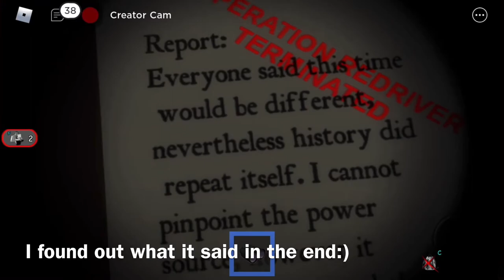Brookhaven’s BIGGEST SECRET!! | They’re Hiding This From Us! | The Acorn Family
Why is Brookhaven hiding this from us? What is the big secret??! What was happening here before?

If you would like to continue this series please let me know!Watch this video and tell us what you thought in the comments.

⚠️ COMMENT IF YOU HAVE QUESTIONS!⚠️

If you want to know what music I use, how to get a FREE shoutout etc., keep reading! Stay safe🤍❤️✨🌈

Help the fam out by donating!

🎮ROBLOX:🎮

YTTheAcornFamily (in users)
TheAcornFamily (in groups)

📀UPLOAD DATES:📀

 Saturday- 8.00pm GMT, 12.00pm PST, 3.00pm UTC

Tuesday- 8.00pm GMT, 12.00pm PST, 3.00pm UTC

💫SHOUTOUTS:💫
Comment: "done"

-Ali The Acorn